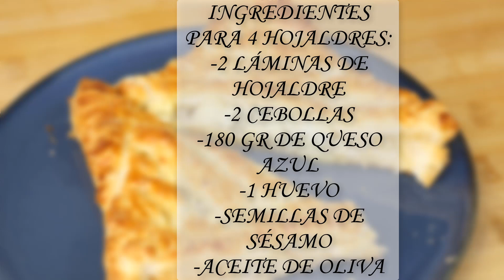Hojaldre relleno de queso azul y cebolla | Receta muy fácil y rápida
HOJALDRE RELLENO DE QUESO AZUL Y CEBOLLA
En este receta de cocina os enseño como prepara un hojaldre relleno de queso azul y cebolla, paso a paso de forma fácil y rápida.
Aprende a preparar con este vídeo esta comida típica de la gastronomía francesa.